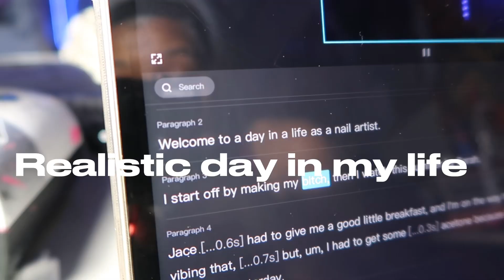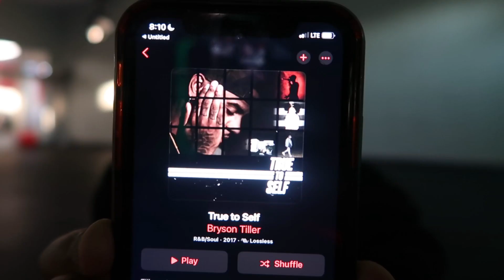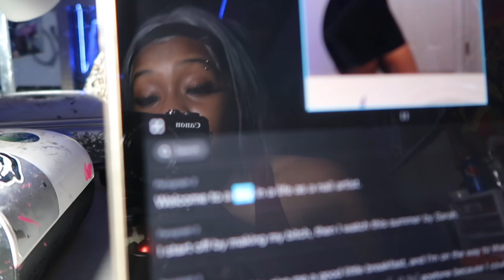*REALISTIC* Day in my life + BTS photoshoot + Gym+ installing car door lights & ETC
Nail page insta - @ camiinailedit
( Autumn & teen X shown in video )